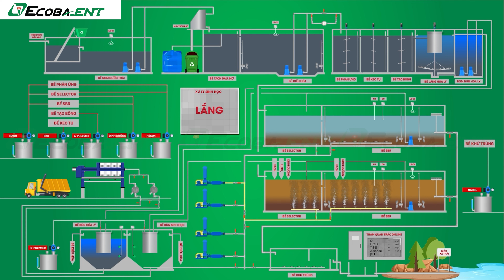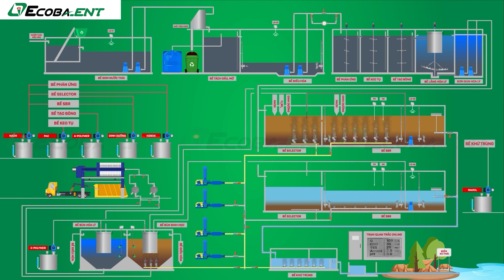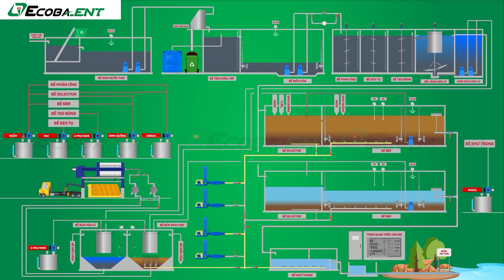Ecoba ENT | Quy trình xử lý nước thải áp dụng công nghệ SBR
Quy trình xử lý nước thải áp dụng công nghệ SBR (Sequencing Batch Reactor)
1. Bể SBR hoạt động theo một chu kỳ tuần hoàn với 4 pha bao gồm:
- Pha 1 và 2: Điền đầy khuấy trộn và sục khí
- Pha 3: Lắng
- Pha 4: Rút nước (Decating)
2. Ưu điểm của quy trình xử lý công nghệ SBR
- Kết cấu đơn giản và bền hơn.
- Hoạt động dễ dàng và giảm đòi hỏi sức người.
- Thiết kế chắc chắn.
- Có thể lắp đặt từng phần và dễ dàng mở rộng thêm.
- Hiệu quả xử lý chất ô nhiễm cao.
- Cạnh tranh giá cài đặt và vận hành.
- Khả năng khử được Nitơ và Photpho cao.
- Ổn định và linh hoạt bởi thay đổi tải trọng
Ecoba ENT mời quý vị theo dõi video để hiểu rõ về từng quy trình và công đoạn của công nghệ xử lý nước thải SBR.
Hơn 15 năm kinh nghiệm trong lĩnh vực xử lý nước thải, xử lý nước cấp, Ecoba ENT đã thực hiện hàng trăm công trình trên khắp cả nước với đa dạng các loại hình nước thải và công nghệ xử lý.
Ecoba ENT đã thực hiện nhiều công trình lớn như Nhà máy xử lý nước thải Yên Sở (với công suất xử lý 200.000m3 một ngày đêm), nhà máy xử lý nước thải Hồ Bảy Mẫu, khu đô thị Ciputra, hệ thống xử lý nước thải nhà máy Samsung Thái Nguyên, nhà máy Panasonic.. và các công trình xử lý nước thải của PepsiCo, Vingroup, SunGroup, tập đoàn FLC, tập đoàn Hòa Phát, Viglacera…
Ngoài ra, Ecoba ENT còn là đối tác đáp ứng tốt các tiêu chí về tiến độ, chất lượng, thẩm mỹ và hiệu quả kinh tế cho các khách hàng khó tính đến từ Nhật Bản, Hàn Quốc, Singapore, Indonesia, Malaysia, Thái Lan…

* Các lĩnh vực hoạt động của Ecoba ENT
- Xử lý nước thải
- Xử lý nước cấp
- Dịch vụ vận hành và bảo trì (O&M Services)

Đầu tư cho môi trường chính là đầu tư cho sự phát triển bền vững của Doanh nghiệp. Hãy liên hệ với Ecoba ENT qua số hotline 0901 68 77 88 / 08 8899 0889 / 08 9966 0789 để cùng chúng tôi lựa chọn và đầu tư cho phương án xử lý nước thải tối ưu nhất, đồng hành cùng sự phát triển trường tồn của mỗi doanh nghiệp.